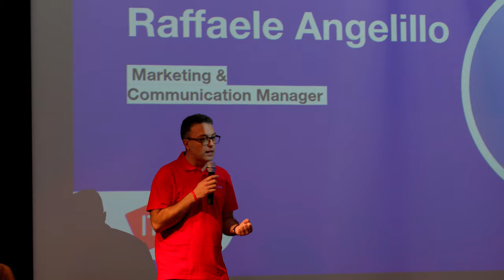Festa di fine anno ITS Angelo Rizzoli 2023 | Time to Fly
Abbiamo invitato gli studenti delle classi seconde e i nuovi iscritti del prossimo biennio a festeggiare insieme, grazie ai nostri partner abbiamo messo in palio tanti premi tra viaggi, abbonamenti in palestra, una consolle da dj e gadget da mare sostenibili.

Concept e logo dell'evento sono stati sviluppati dai ragazzi del corso ITS Omnichannel, video realizzato da Lorenzo Fiori.

Concept:
Time to Fly - pronti al lancio
Dopo due anni di ITS, è giunto il momento di spiccare il volo nel mondo del lavoro, così abbiamo creato un visual spaziale con razzi e galassie, per ricordare il lancio in un nuovo mondo.